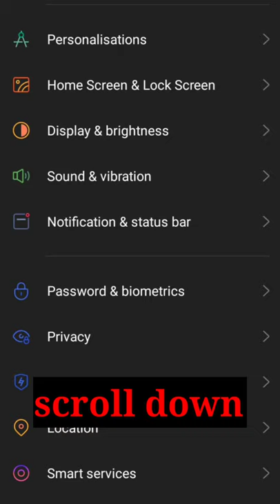🔥How to remove emergency call from Lockscreen🔥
Hello everyone .We face a problem on lock screen .When we move our mobile phone it will automatically call to emergency number.Here is the way to remove emergency call on Android.

🔴If you want any app reviews inform me in the comment section

w. Thank you..!"